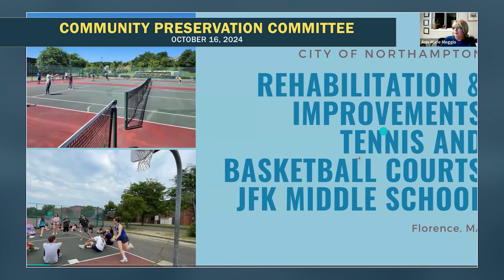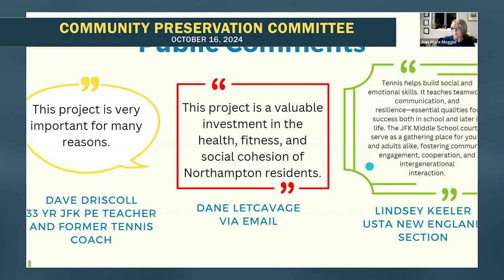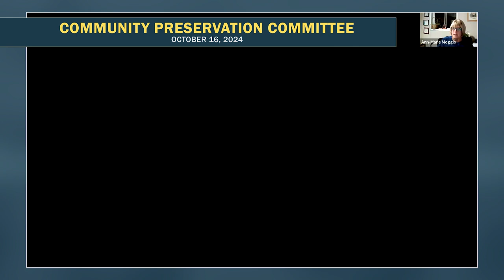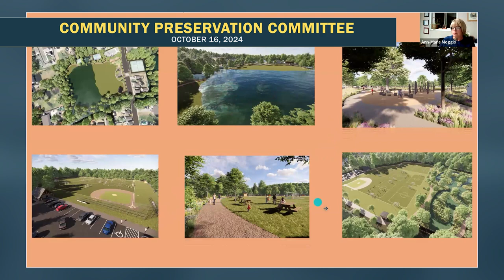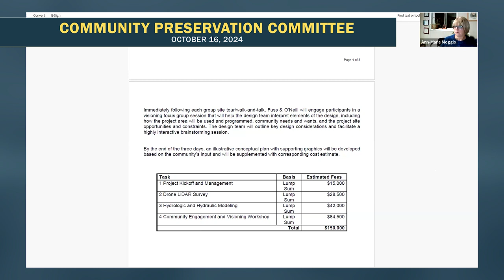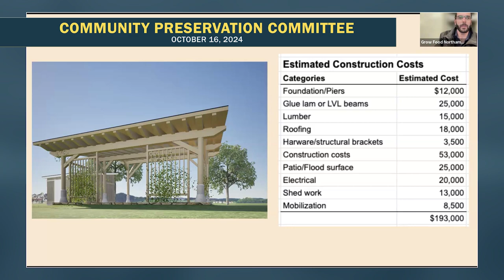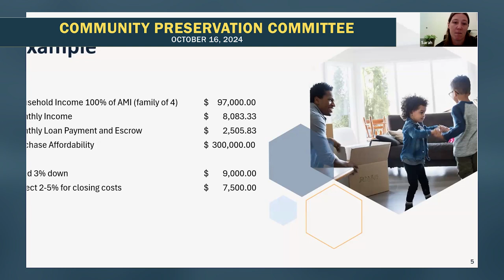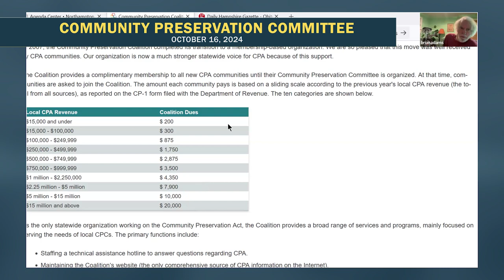Northampton Community Preservation Committee 10/16/24